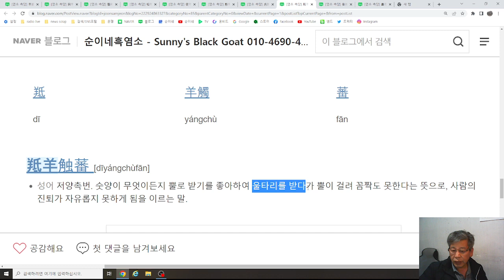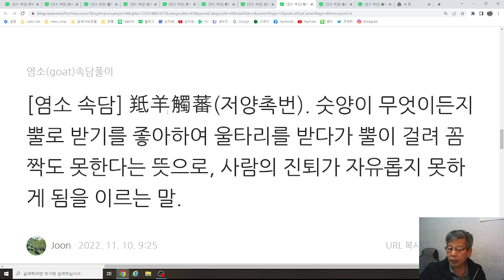[염소 속담] 羝羊觸蕃(저양촉번). 숫양이 무엇이든지 뿔로 받기를 좋아하여 울타리를 받다가 뿔이 걸려 꼼짝도 못한다는 뜻으로, 사람의 진퇴가 자유롭지 못하게 됨을 이르는 말.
1.농장 : 경남 김해시 상동면 여차리 1170-1번지, 산 119-1번지외.
2.유통 : 경상남도 김해시 구산동 257 백조아파트 상가 1층 19호.
3.상품 : 순이네 흑염소고기 및 흑염소진액(중탕,엑기스,즙) 판매!
5. S.N.S